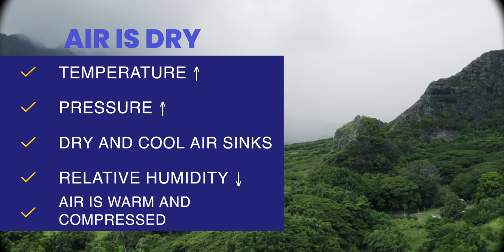Orographic Rainfall!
Welcome back to Natural World Universe! 🌍 In today’s episode, we dive into the fascinating phenomenon of orographic rainfall. Join us as we explore how mountains play a crucial role in creating rainfall and shaping our environment.

Discover:

 • What is orographic rainfall?
 • How do mountains influence weather patterns?
 • The process of air rising and cooling to form rain.
 • Real-life examples of regions experiencing orographic rainfall.
 • The impact on local ecosystems and human activities.

Whether you’re a nature enthusiast or just curious about the wonders of our planet, this video will provide you with a clear and engaging explanation of orographic rainfall.